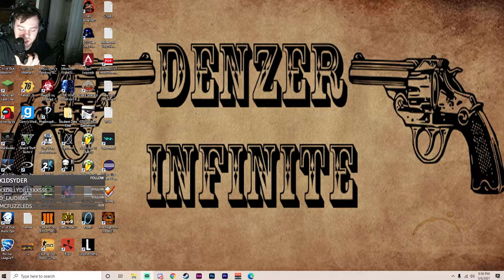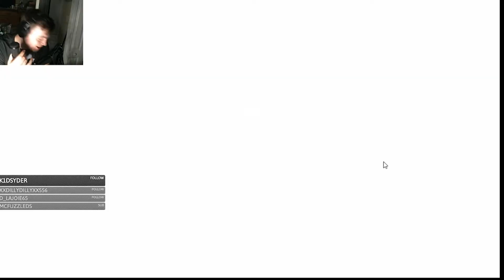FNAF | My First Time Playing